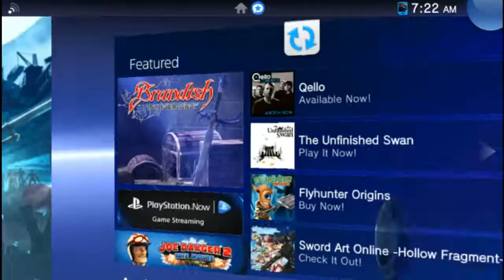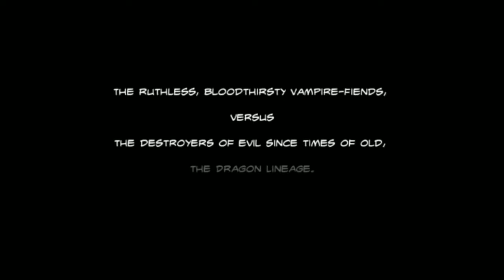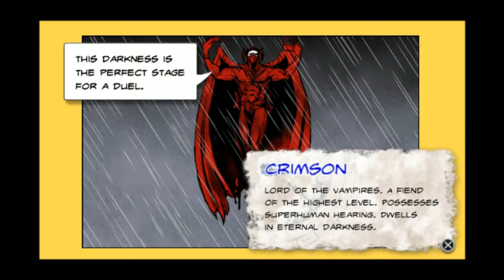[Ninja Gaiden Sigma Plus 2] PART 1 - Gameplay and Playthrough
Uploaded favorite game Ninja Gaiden Sigma Plus 2